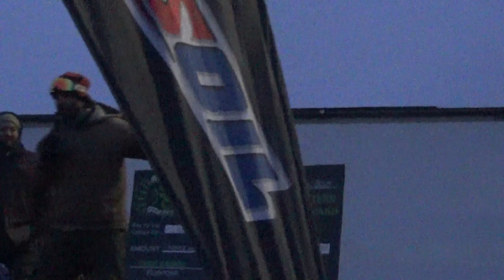Mountain Mafia's Deep Freeze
Video Footage of Deep Freeze that I shot. Had an Interview with Kelsie Heck, Co-Driver of Madie Moons of the Maditude Buggy. A walk through of the course with the drivers. And of the main event. The Havoc Qualifier.